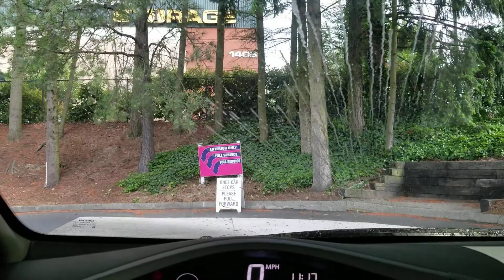June 10, 2018